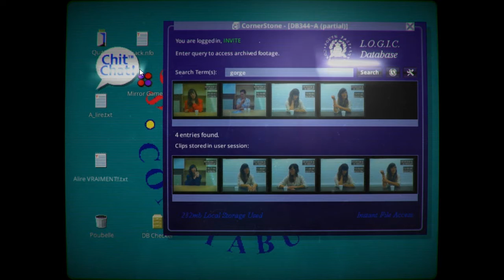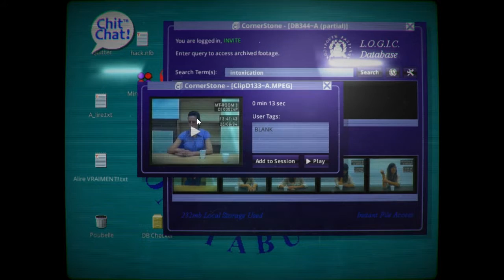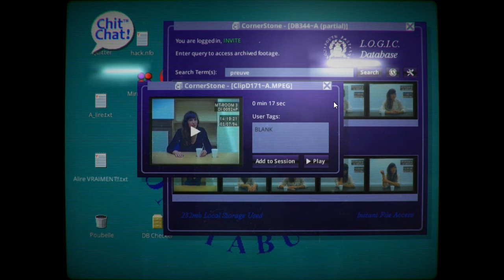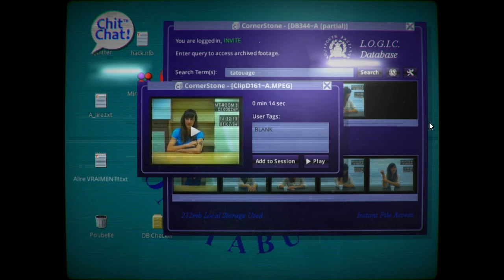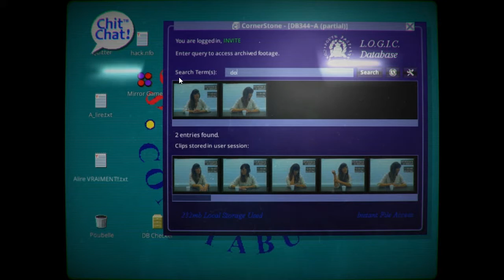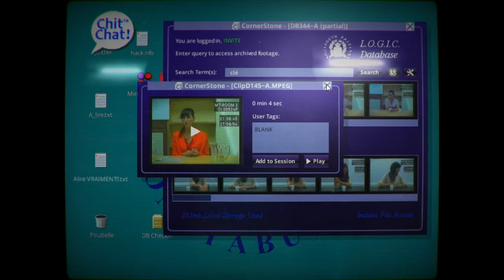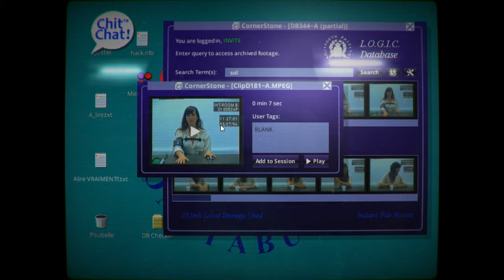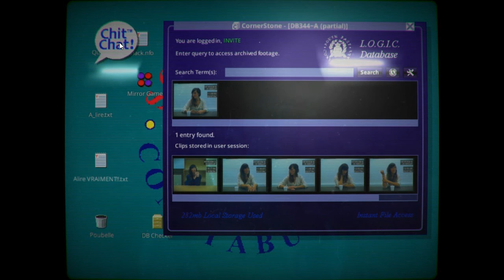Her Story #8 | "Qui suis-je réellement ?"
► Her Story est un jeu de Sam Barlow , créateur de Silent Hill : Shattered Memories et de Aisle . Une femme est interviewé sept fois par la police. Le but est de rechercher dans la base de données vidéo et d'explorer des centaines de clips authentiques afin de découvrir son histoire dans ce jeu narratif révolutionnaire. Ce jeu vidéo a été développé et produit par Sam Barlow.

► N'hésite pas à partager la vidéo et à commenter, ça fait toujours plaisir ! Merci !